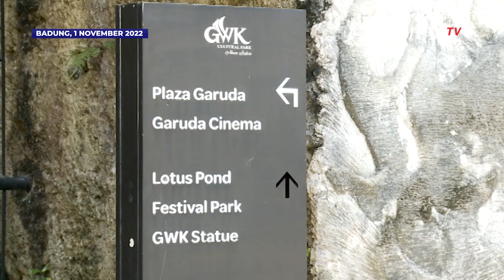Persiapan Kawasan Wisata GWK Jelang Puncak KTT G20, Sudah Capai 99 Persen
BADUNG, KOMPAS.TV - Berbagai persiapan terus dilakukan kawasan wisata patung Garuda Wisnu Kencana (GWK) Cultural Park, Badung, Bali jelang puncak perhelatan KTT G20 pada 15 dan 16 November 2022 mendatang.

Saat ini kesiapan GWK telah mencapai 99 persen.

"kami sebagai pengelola venue menyiapkan apapun yang terkait kebutuhan penyelenggaraan ini (KTT G20) artinya kami melakukan banyak renovasi, perbaikan, baik itu terhadap kelayakan, fungsinya juga keamanan dan kenyamanannya," kata Stefanus Yonathan Astayasa selaku Operational Director GWK, pada Selasa (1/11/2022).

Baca Juga Jokowi Sebut Tinggal 3 Pemimpin Belum Konfirmasi Kehadiran di KTT G20, Siapa Saja? di

Lokasi patung setinggi 121 meter ini akan dijadikan sebagai tempat "welcoming reception" atau tempat penyambutan serta ramah-tamah para tamu kepala negara dan delegasi G20.

Ada tiga lokasi yang disiapkan di antaranya Lotus Pond yakni tempat ramah-tamah, festival park tempat menikmati pertunjukan seni dan budaya dan lokasi spot foto.

Selain tiga lokasi ini, pihak GWK juga telah berbenah dengan membuat dua akses pintu masuk yakni bagi kepala negara sekelas presiden atau vvip dan pintu akses delegasi sekelas menteri atau vip.